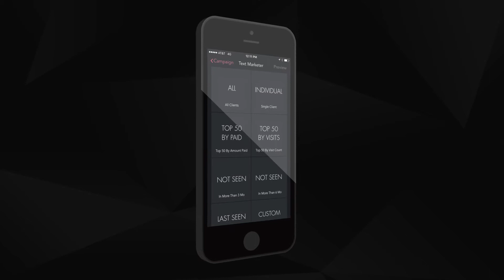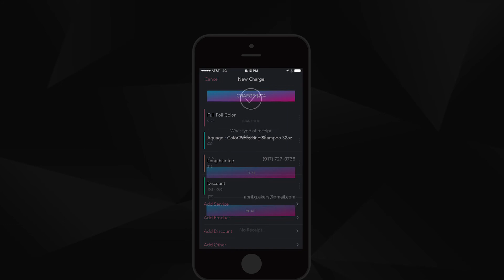SolaGenius: The Perfect App for the Independent Salon Owner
Introducing SolaGenius: the personal assistant you've been looking for! You wear so many hats as an independent salon owner. Simplify your life with 24/7 online booking, notifications and reminders, text message marketing, analytics and reports and SO much more!